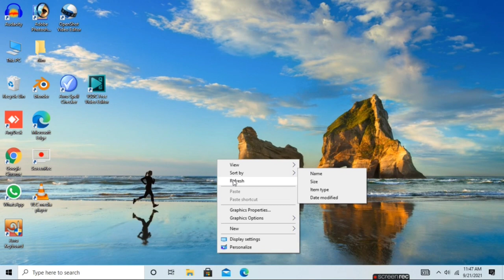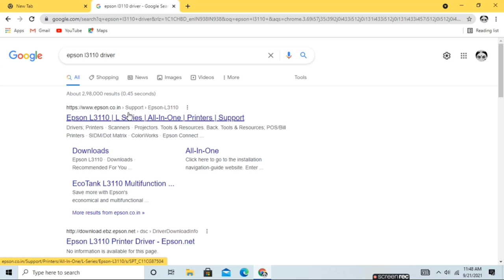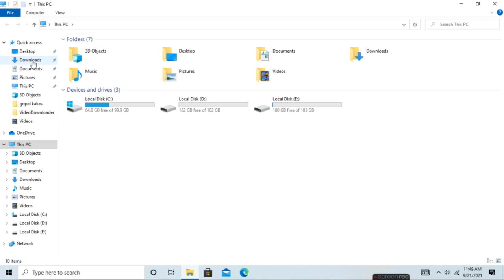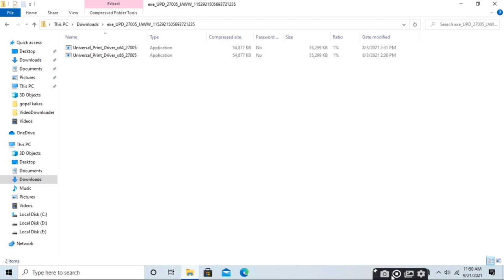Printer ko computer se kaise connect kare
printer ko pc se kaise connect kare
printer ko computer se kaise connect karen
printer ko computer se kaise jode